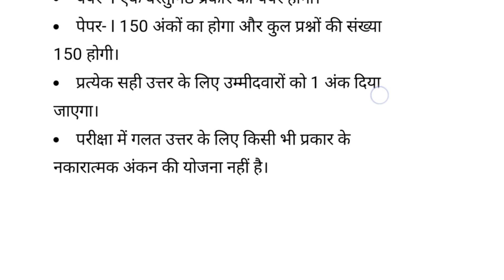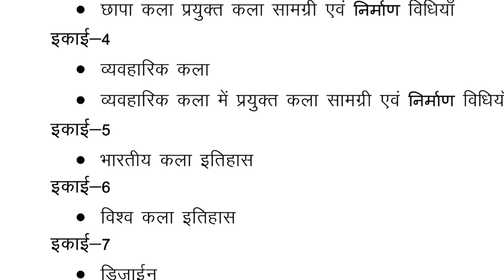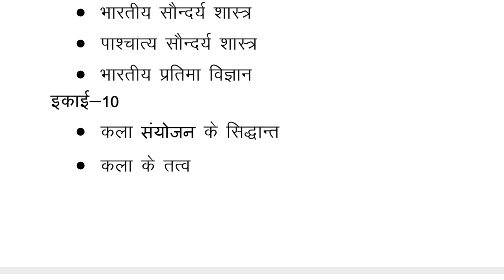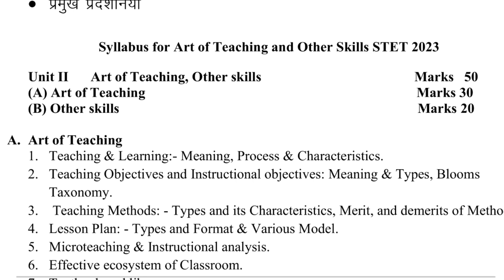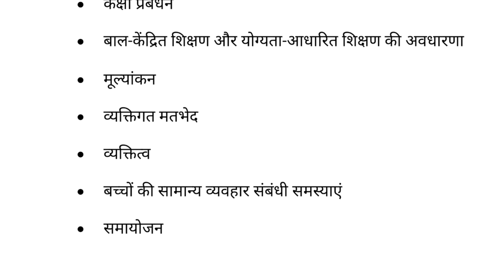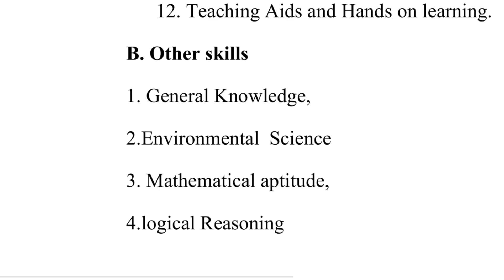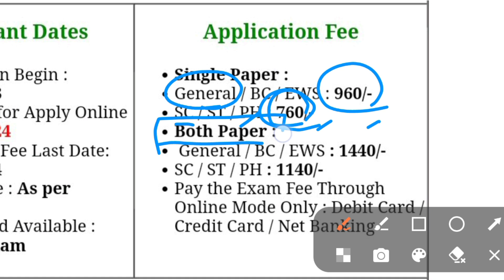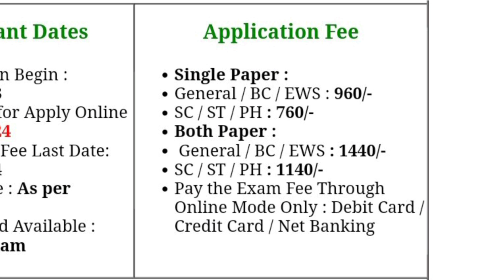BIHAR STET FINE ART SYLLABUS–2024|| ललित कला–DETAIL SYLLABUS || stet_syllabus art EXAM PATERN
BIHAR STET FINE ART VACCANCY 2024|| ललित कला–DETAIL SYLLABUS || stet_syllabus art EXAM PATERN
stet lalit kala syllabus
stet lalit kala full syllabus
stet ललित कला syllabus
stet लालित कला syllabus 2024
bihar stet fine art syllabus
bihar stet ललित कला syllabus
lalit कला syllabus
ललित कला exam pattern
ललित कला official syllabus
bihar stet fine art detail notification
bihar stet fine art exam pattern
bihar stet fine art complete syllabus
bihar stet fine eligibility
bihar stet fine art detail qualification
bihar stet fine art form
fine art detail notification
bihar stet form 2024
bihar stet official notice 2023
fine art complete syllabus
bihar stet 2023
bihar stet exam creteria